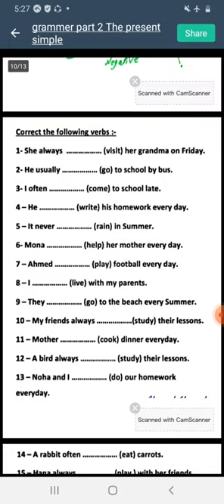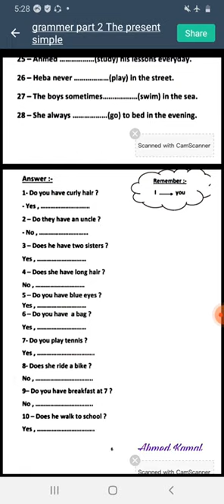grammer part 2 the present simple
This video to know more about the present simple tense . Its usage and form